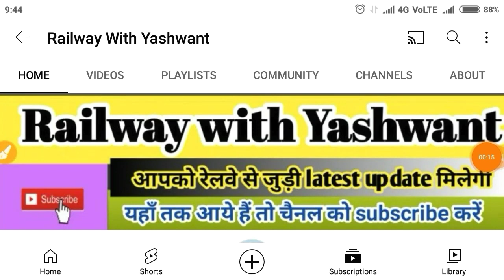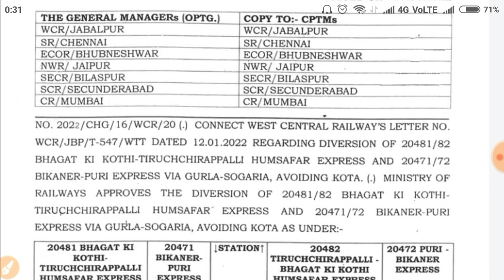राजस्थान की दो ट्रेनों के रूट में बड़ा बदलाव।indian railways।kota junction।sogariya railway station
आज हम बात करेंगे राजस्थान से चलने वाली 2 ट्रेनों के नए रूट के बारे में । संपूर्ण जानकारी के लिए इस वीडियो को पूरा देखें🙏